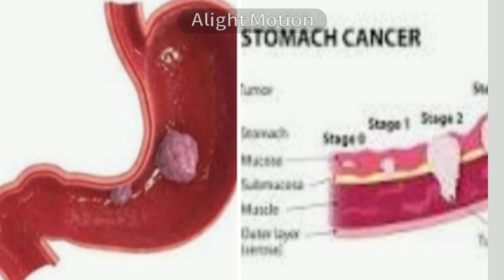Stomach Cancer:Causes,Symptoms$ Nisha:Total Healing